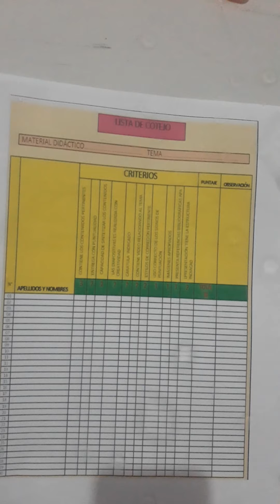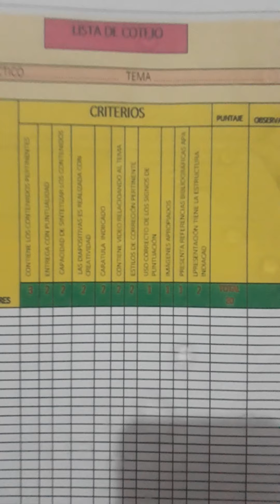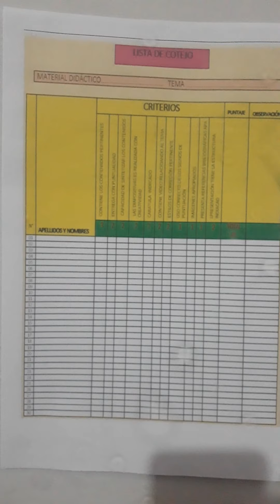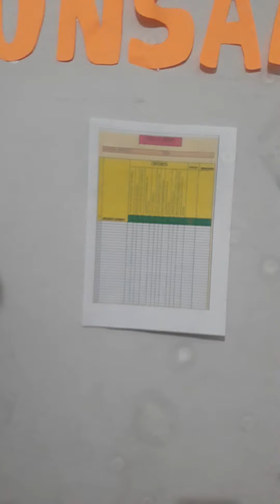lista de cotejo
curso: evaluación de los aprendizajes
alumno: Ronaldo Berna Ccalloquispe